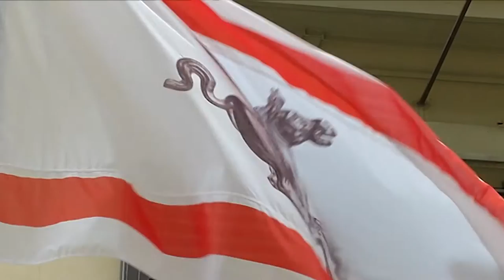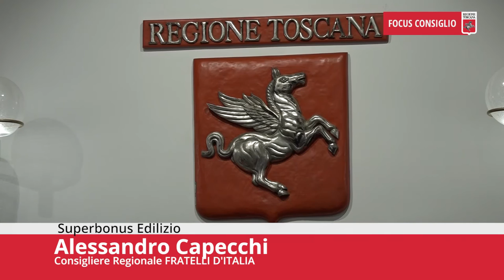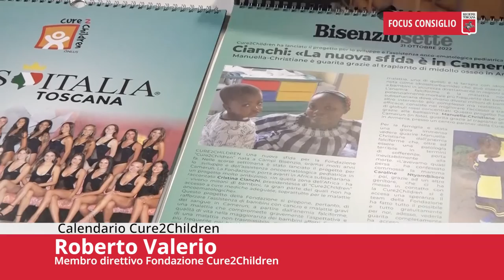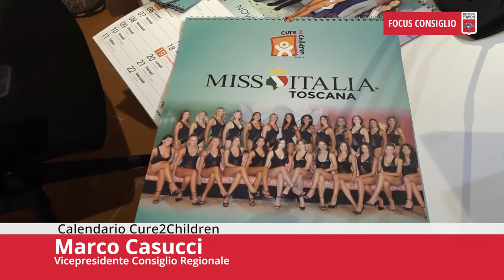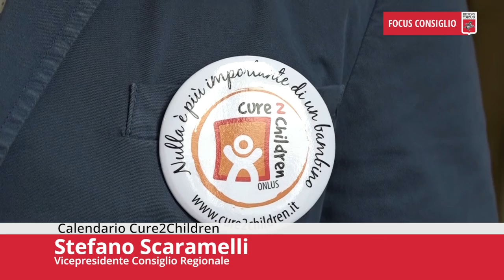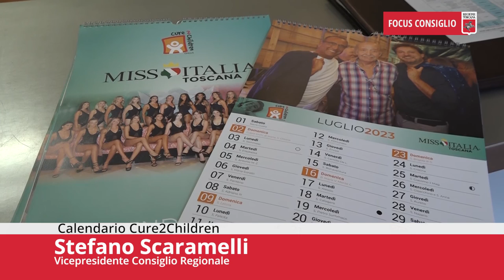Toscana TV FOCUS CONSIGLIO Puntata462 25Feb23